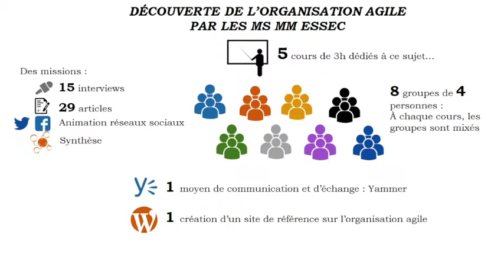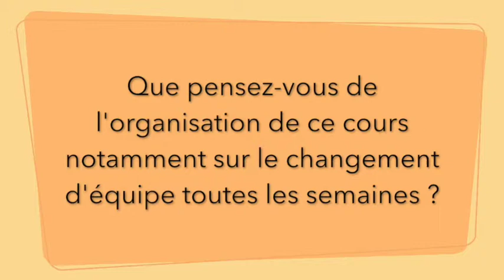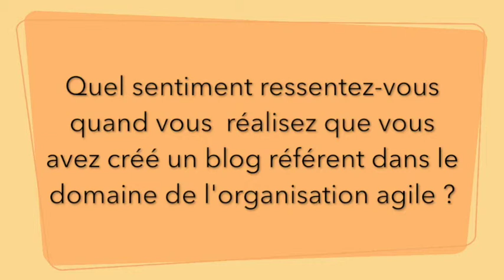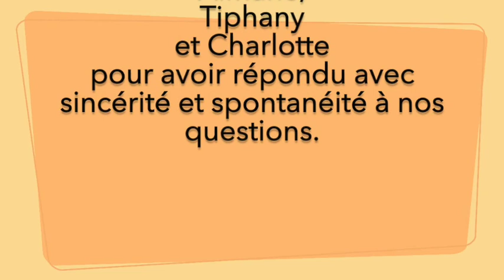La vision du cours "Organisation agile" par les élèves du MS MM de l'ESSEC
Suite au cours "Organisation agile", nous avons interrogé les élèves du Mastère Spécialisée Marketing Management de l'ESSEC afin d'avoir leurs ressentis sur cette expérience et sur la création du site internet Collective Org. Au vu des différents témoignages, ce cours a beaucoup plu aux élèves. Ils ont créé, centralisé, interviewé.

La vidéo va vous prouver que ce cours a fait l'unanimité.